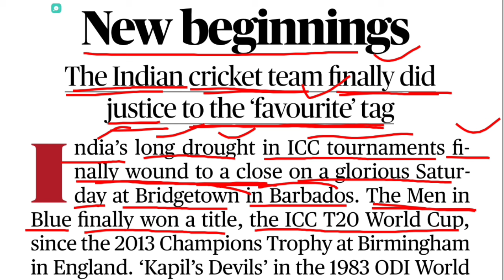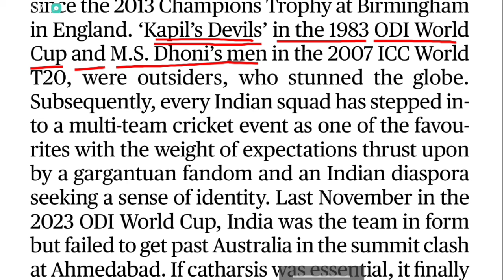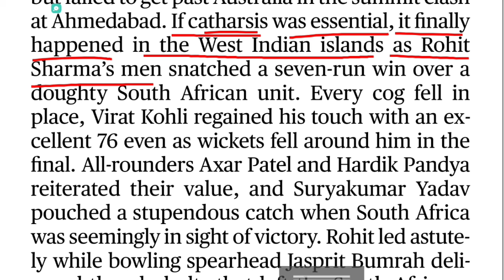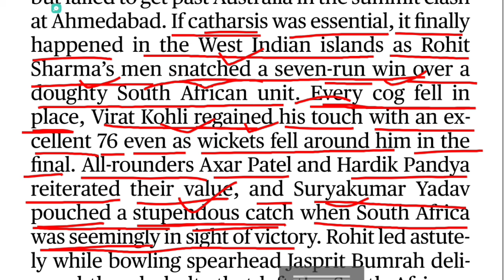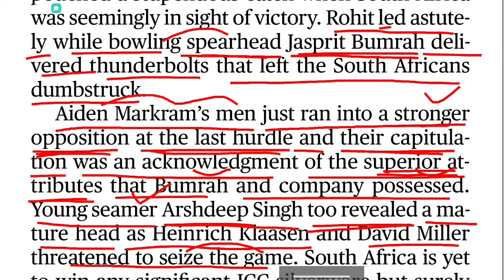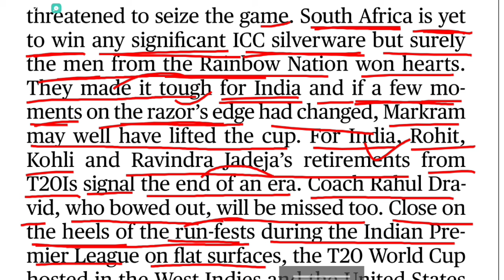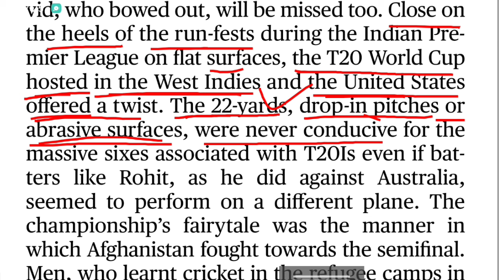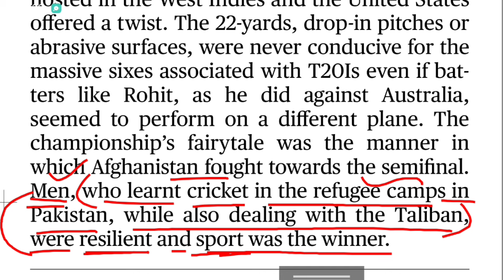The Hindu Editorial Analysis in Bangla | Newspaper reading | Learn English through newspaper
In this video, you will learn how to read English Newspaper like The Hindu, The Times of India, etc to improve your English Reading Skills, Grammar, and Vocabulary for Exams.
how to read the newspaper
how to read English news paper
the hindu editorial
how to read the Hindu newspaper for UPSC
english grammar basic in bengali
English story readind 2024 in bengali
Reading English
ইংরেজি_পত্রিকা_অনুবাদ
ভেঙ্গে_ভেঙ্গে_ইংরেজি_পত্রিকা_অনুবাদ
সহজে_ইংরেজি_পত্রিকা_অনুবাদ
বাংলায়_ইংরেজি_পত্রিকা_অনুবাদ

Regards
Saiful Islam
(English Guidestar)